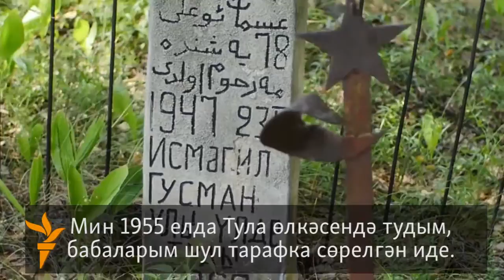Кырымтатарларның Суслонгердагы ачы язмышы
Кырымтатарларның ачы язмышын, хәсрәтен хәтеренә салган тагын бер урын юкка чыгып бара. Мари Илендәге Суслонгер туристик урынга әйләнә. Монда күпләгән кырымтатарларның каберләре булу ихтимал.